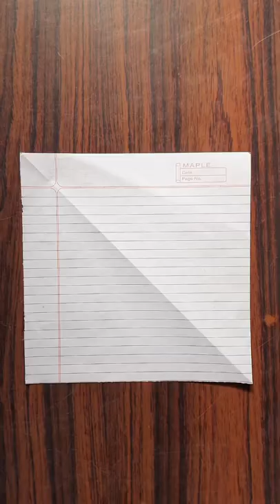How To Make Paper Butterfly | Paper Aeroplane | Crafts With Meet